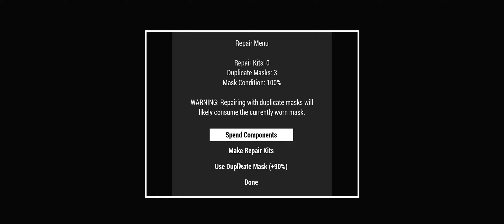Fallout 4 Lost World Part 248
I logged back in and thankfully my weapons were working fine and doing damage again.